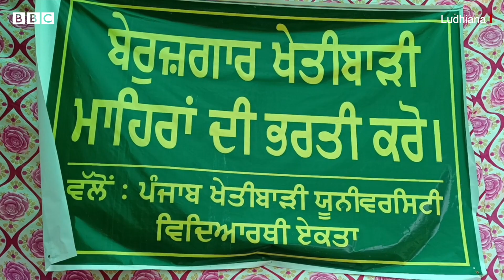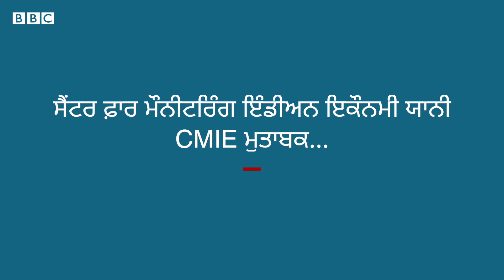Punjab Agriculture University ਦੇ ਵਿਦਿਆਰਥੀ ਸਬਜ਼ੀਆਂ ਵੇਚਦੇ ਤੇ ਬੂਟ ਪਾਲਸ਼ਾਂ ਕਰਦੇ ਨੌਕਰੀ ਦੀ ਗੁਹਾਰ ਲਗਾ ਰਹੇ ਹਨ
ਲੁਧਿਆਣਾ ਦੀ ਪੰਜਾਬ ਖੇਤੀਬਾੜੀ ਯੂਨੀਵਰਸਿਟੀ ਦੇ ਵਿਦਿਆਰਥੀ, ਜਿਨ੍ਹਾਂ ਨੇ ਆਪਣੀ ਪੜ੍ਹਾਈ ਮੁਕੰਮਲ ਕਰ ਲਈ ਹੈ, ਉਹ ਅਣਮਿੱਥੇ ਸਮੇਂ ਲਈ ਧਰਨੇ ਉੱਤੇ ਬੈਠੇ ਹਨ। ਉਨ੍ਹਾਂ ਦੀ ਮੰਗ ਯੂਨੀਵਰਸਿਟੀ ਵਿੱਚ ਖਾਲ੍ਹੀ ਪਈਆਂ ਵੱਖ-ਵੱਖ ਅਸਾਮੀਆਂ ਨੂੰ ਭਰਨ ਦੀ ਹੈ।
ਕਈ ਸਾਲਾਂ ਦੀ ਪੜ੍ਹਾਈ, ਮਿਹਨਤ ਅਤੇ ਮਾਪਿਆਂ ਦੀ ਆਪਣੀ ਔਲਾਦ ਨੂੰ ਕਮਾਈ ਕਰਦਾ ਦੇਖਣ ਦੀ ਖਾਹਿਸ਼ ਇਨ੍ਹਾਂ ਨੌਜਵਾਨਾਂ ਦੀਆਂ ਗੱਲਾਂ ਵਿੱਚ ਸਾਫ਼ ਝਲਕਦੀ ਹੈ।
ਪਿਛਲੇ 10 ਦਿਨਾਂ ਤੋਂ ਆਪਣੀਆਂ ਮੰਗਾਂ ਨੂੰ ਲੈ ਕੇ ਧਰਨੇ ਉੱਤੇ ਬੈਠੇ ਇਹ ਨੌਜਵਾਨ 24 ਘੰਟੇ ਸ਼ਿਫਟਾਂ ਵਿੱਚ ਇਹ ਪ੍ਰਦਰਸ਼ਨ ਕਰ ਰਹੇ ਹਨ। ਨੌਜਵਾਨਾਂ ਮੁਤਾਬਕ ਪਿਛਲੇ 2 ਸਾਲਾਂ ਤੋਂ ਅਸਾਮੀਆਂ ਨੂੰ ਭਰਨ ਲਈ ਯੂਨੀਵਰਸਿਟੀ ਤੋਂ ਲੈ ਕੇ ਸਰਕਾਰ ਤੱਕ ਵੱਖ-ਵੱਖ ਪੱਧਰ ਉੱਤੇ ਲਿਖਤੀ ਤੌਰ ਉੱਤੇ ਵੀ ਕਿਹਾ ਗਿਆ ਪਰ ਹਾਲੇ ਤੱਕ ਹੱਲ ਨਹੀਂ ਹੋਇਆ।